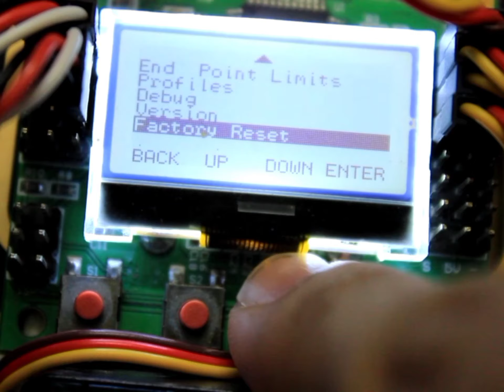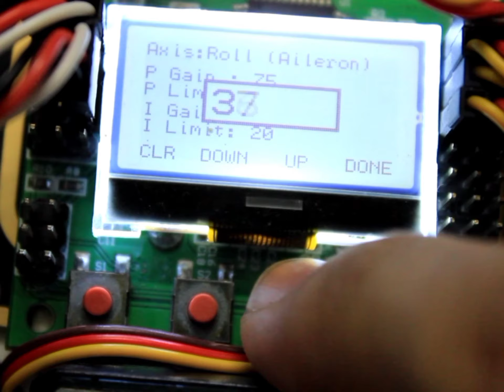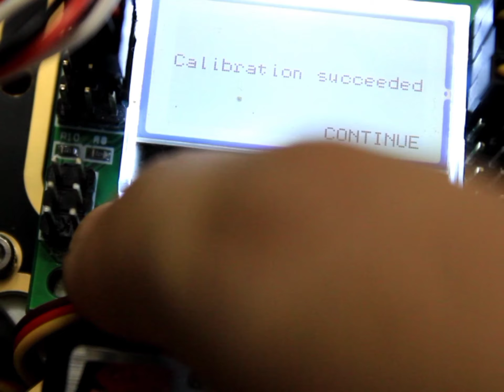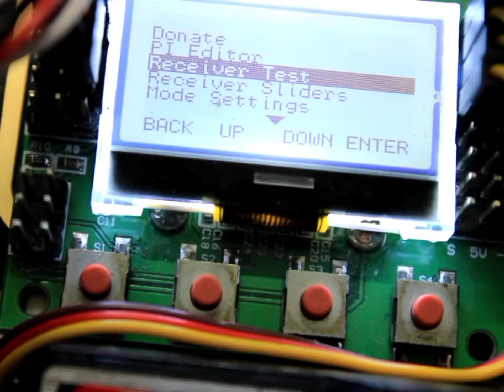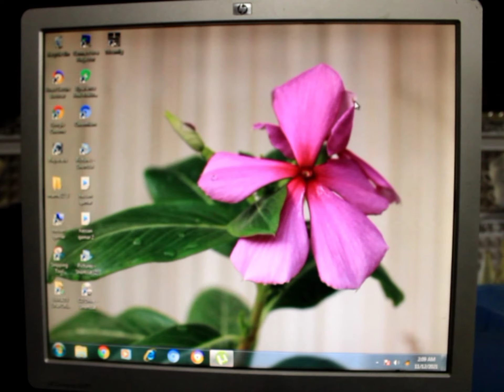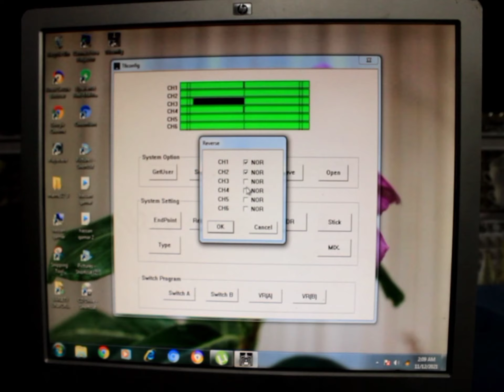How to make RC drone part 3